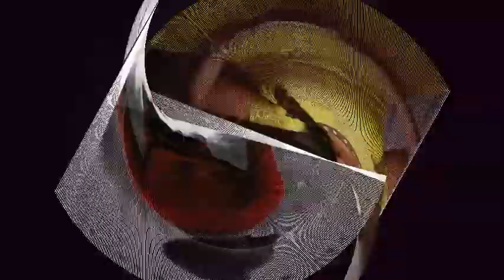Mercury Tamil Movie | Mercury Movie Update | Prabhu Deva Update | Karthik Subbaraj Update